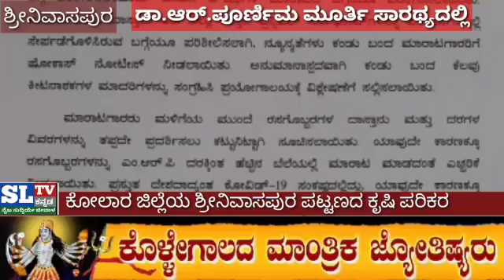ಕೋಲಾರ ಜಿಲ್ಲೆಯ ಶ್ರೀನಿವಾಸಪುರ ಪಟ್ಟಣದ ಕೃಷಿ ಪರಿಕರ ಮಾರಾಟ ಮಳಿಗೆಯ ಮೇಲೆ ಕೃಷಿ ನಿರ್ದೇಶಕರು ದಾಳಿ.